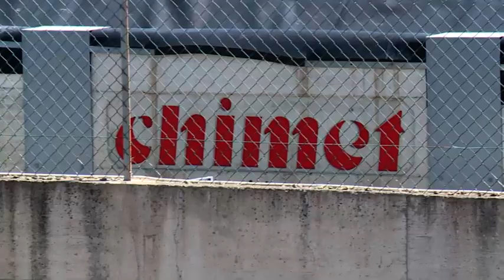Chimet, due incidenti sul lavoro in poche ore. Tre ustionati gravi